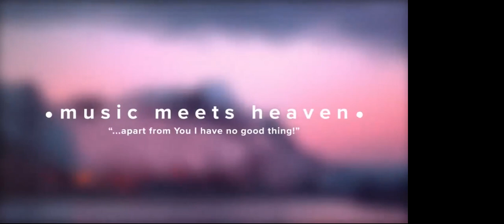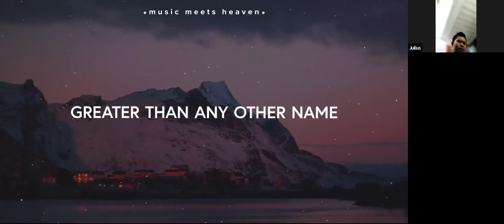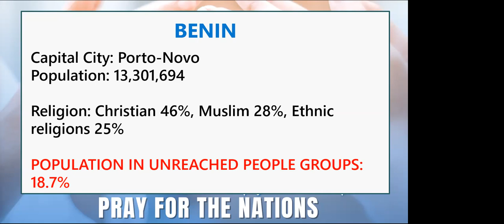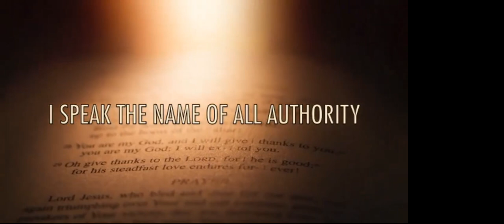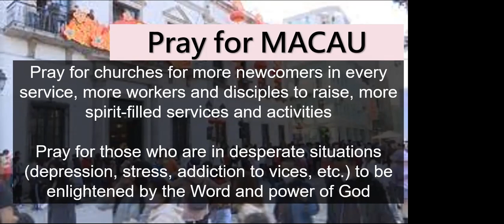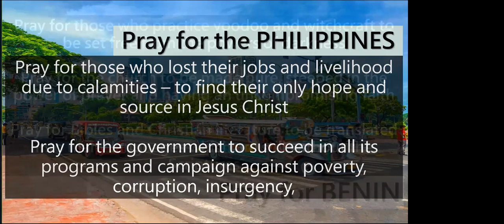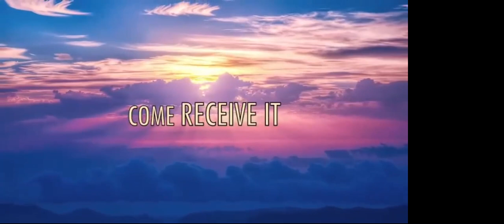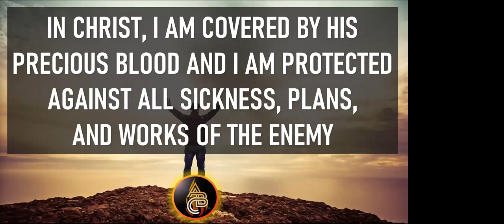Blessed HOPE Prayer, February 1, 2023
Blessed HOPE Prayer